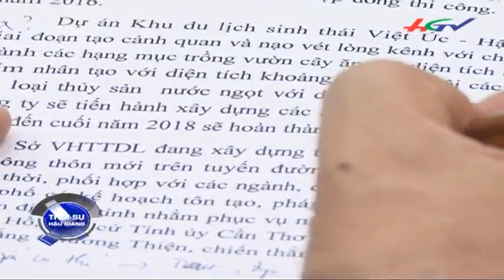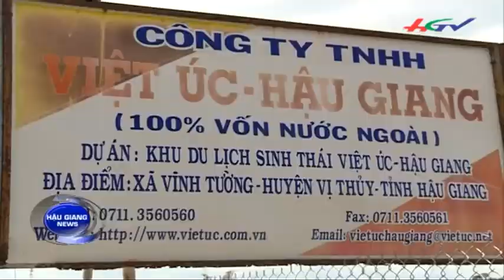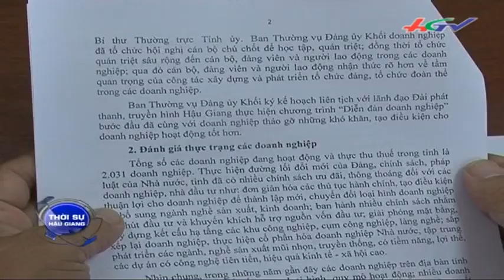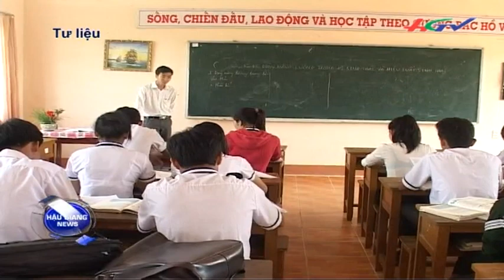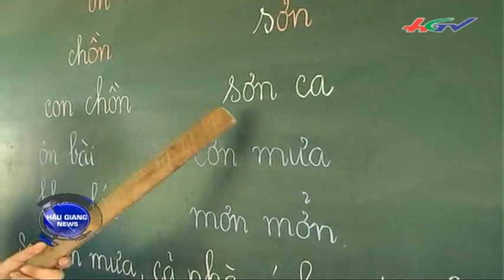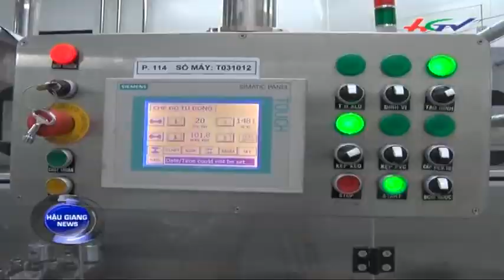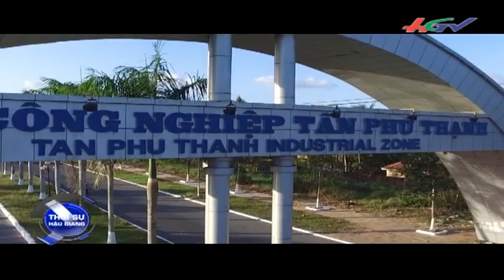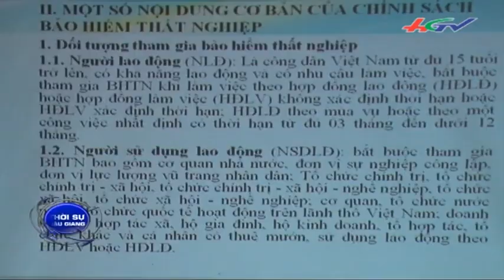Thời sự Hậu Giang 5/8/2016 | HGTV